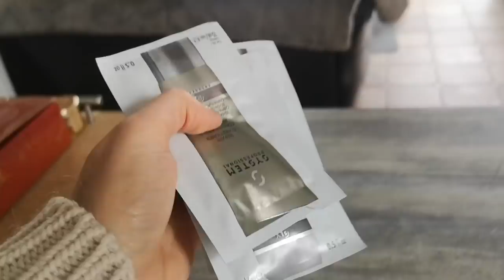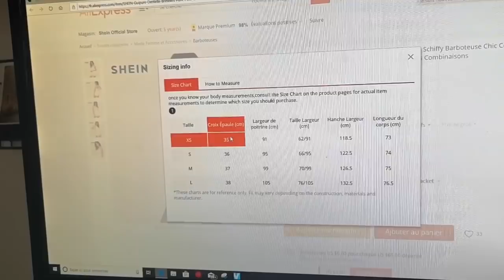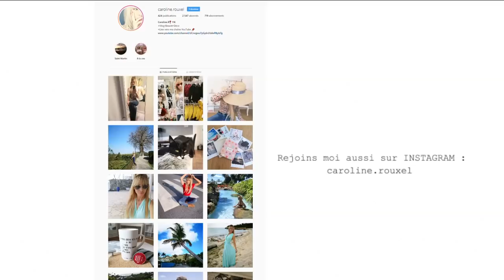NOUVELLE COUPE ET COLORATION DE CHEVEUX - VLOG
Ce produit m'a été offert